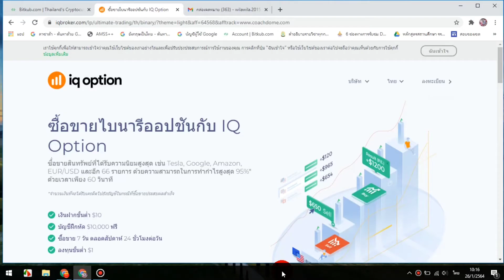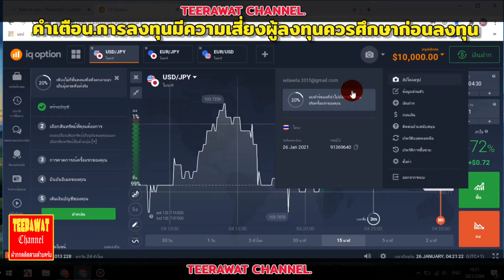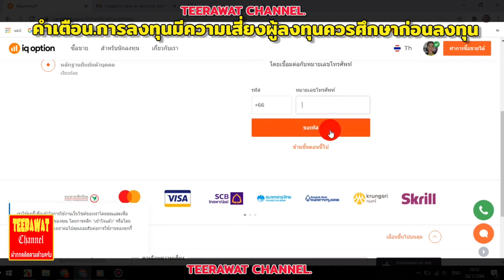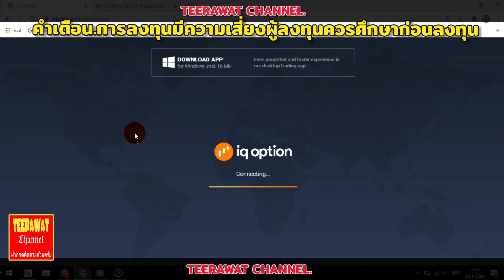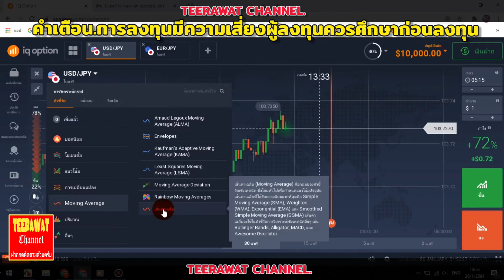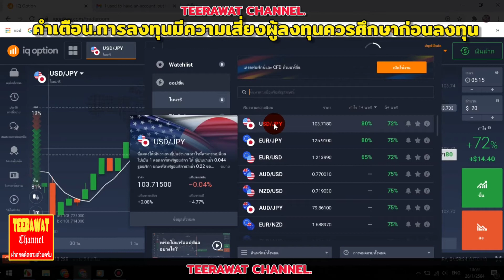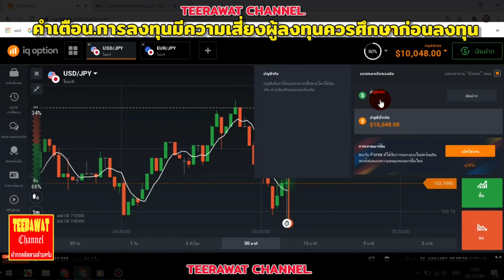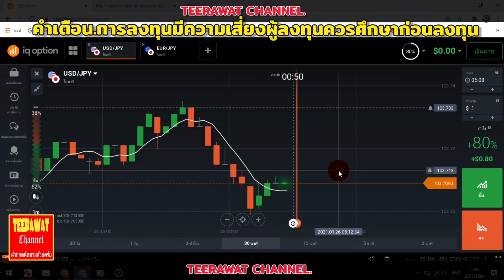สอนสมัคร IQ Option+ยืนยันตัวตน และการใช้งานเบื้องต้นสำหรับมือใหม่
🔥 สมัครเว็บๆเทรด iq option
👉การลงทุนมีความเสี่ยงควรศึกษาก่อนการลงทุนนะครับ ใช้เงินเดโม่ฝึกก่อนได้ ครับ